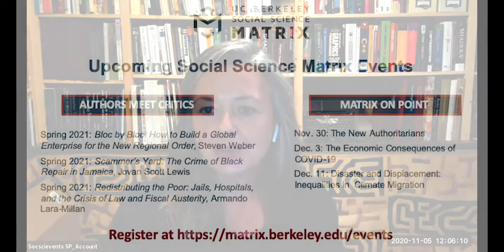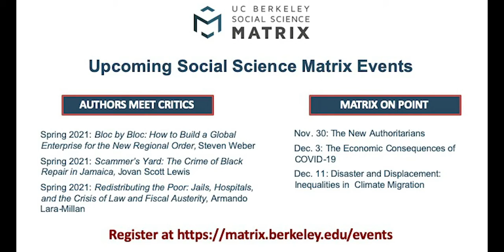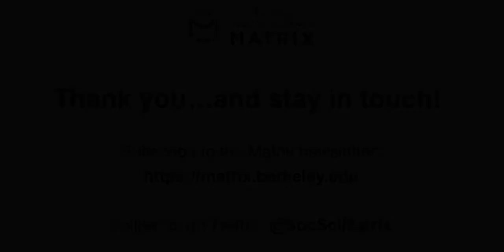Authors Meet Critics: The Future of Nuclear Waste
How can sites of waste disposal be marked to prevent contamination in the future? Recorded on Nov. 5, 2020, this online "Authors Meet Critics" panel featured Rosemary Joyce, Professor of Anthropology at the University of California, Berkeley, discussing her book, "The Future of Nuclear Waste: What Art and Archaeology Can Tell Us about Securing the World's Most Hazardous Material"

Professor Joyce was joined in conversation by Cathryn Carson, Professor of History, and Kate O’Neill, Professor in the Department of Environmental Science, Policy, and Management.

How can sites of waste disposal be marked to prevent contamination in the future? The United States government addressed this challenge in planning for nuclear waste repositories. Consulting with experts in imagining future scenarios, in language and communication, and in anthropology, the Department of Energy sought to develop plans that would satisfy demands from the Environmental Protection Agency for a marker system that would be effective long into the future. Expert consultants proposed two very different designs: one based on archaeological sites recognized as cultural heritage monuments; the other proposing that certain forms invoke universal feelings. The Department of Energy opted for a design based on archaeological ruins, cited as proof human-made markers could last and communicate warnings for thousands of years.

This book explores the common sense assumptions the experts made about their archaeological models, and shows how they are contradicted by what archaeologists understand about these places and things. The book alternates between discussions of archaeological marker designs and reflections on the alternative proposal based on archetypes intended to arouse universal responses. Recognizing these archetype designs as similar in scale and form to Land Art projects, it compares the way government experts proposed their designs would work with views of modern artists and critics. Drawing on views of indigenous people who disproportionately are asked to accommodate such projects, the book explores concessions within the project that only oral transmission is likely to ensure such sites remain identifiable long into the future.

PANELISTS

Rosemary Joyce, Professor of Anthropology
Rosemary Joyce's research is concerned with questions about the ways people employ things in actively negotiating their place in society, the lives and itineraries of objects, and the reframing of human engagement with the world in terms of materiality. Her published writing includes books and articles on the use of representational imagery to create and reinforce gendered identities, ranging from examinations of Classic Maya monumental art and glyphic texts, to Formative period monumental and small-scale images. Some of this work also involves mortuary analysis. She is an expert in the study of ceramic materials, and since 2010, she has been developing collaborations with colleagues in Mexico that bring the household scale approaches we developed in Honduras into a regional scale project in the hinterland of Classic Maya Palenque, in Chiapas.

Cathryn Carson, Professor, Thomas M. Siebel Presidential Chair in the History of Science
Professor Cathryn Carson is a historian and ethnographer of contemporary science and technology, known for her biography of Werner Heisenberg, Heisenberg in the Atomic Age: Science and the Public Sphere. Before getting her PhD in history, she was trained in computational condensed matter physics. As Associate Dean of Social Sciences, she built D-Lab, which opened in 2013 and serves social scientists (and others) across campus doing data-intensive research. Her historical research is on Heidegger and science, including theoretical physics and conceptions of data and on risk and simulations in nuclear waste management.

Kate O’Neill, Professor in the Department of Environmental Science, Policy, and Management
Professor Kate O'Neill holds a Ph.D. in Political Science from Columbia University, and was a post-doctoral fellow at Harvard University's Kennedy School of Government. She has written three books, Waste Trading Among Rich Nations: Building a New Theory of Environmental Regulation (MIT Press, 2000) The Environment and International Relations (Cambridge University Press 2009, 2nd edition 2017), and Waste (Polity Press 2019). Waste was published by Polity Press in Summer 2019. She has worked on a collaborative project on new and innovative methods for studying global environmental politics and governance, where problems are complex, multi-scalar, and unpredictable. This includes the application of visualization tools for understanding global environmental problems.